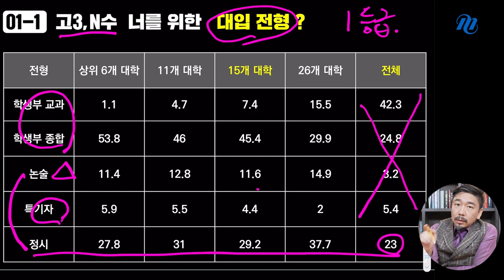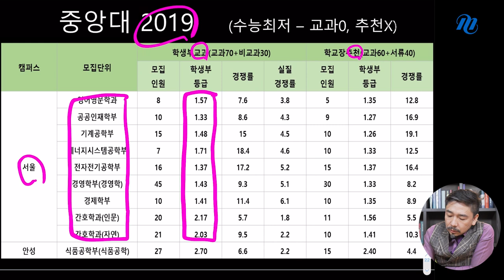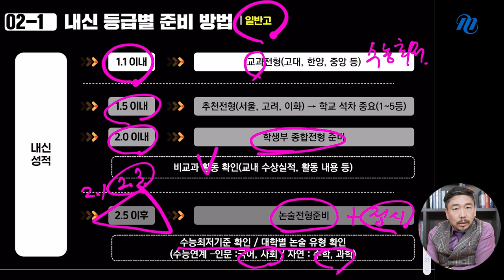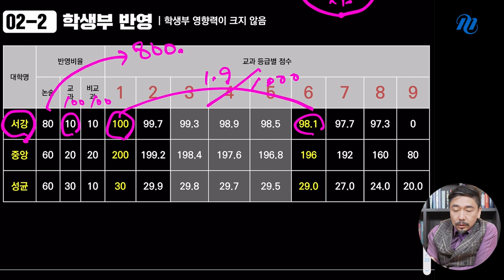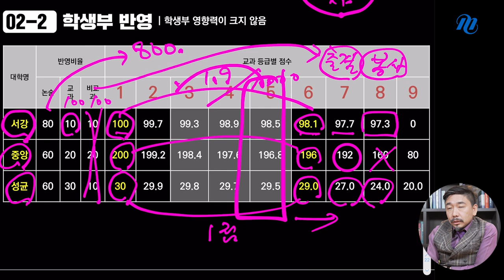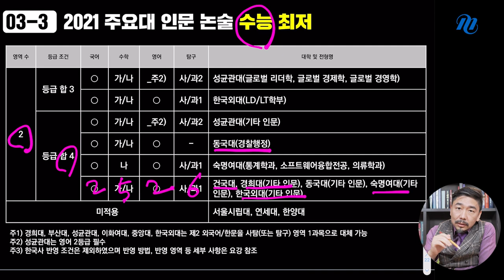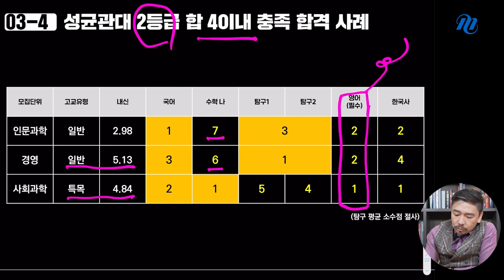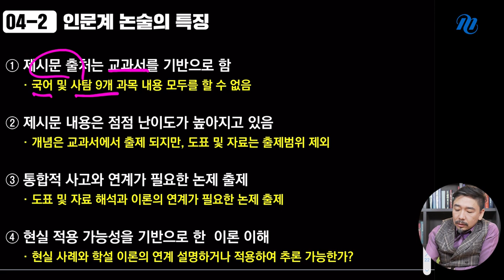[메가스터디] 논술 박기호 쌤 - 성공하는 대입 전략! 이런 경우만 논술하라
논술 준비, 할까? 말까?
아직까지 갈팡질팡하고 있는 수험생을 위한 맞춤형 솔루션!

내신 등급별 준비 방법부터 각 대학별 학생부 반영 비율, 수능 최저 기준까지
기호쌤이 명쾌하게 정리해드립니다.